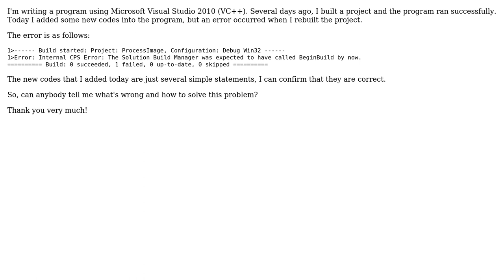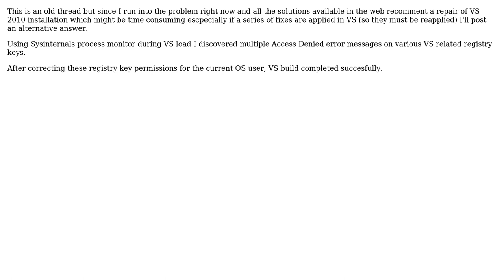Internal CPS Error: The Solution Build Manager was expected to have called BeginBuild by now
With thanks & praise to God, and with thanks to the many people who have made this project possible! You are responsible for your own actions.